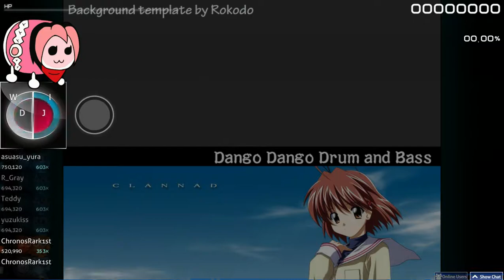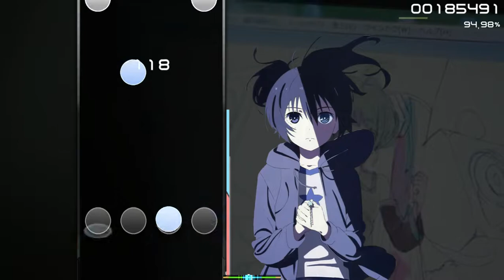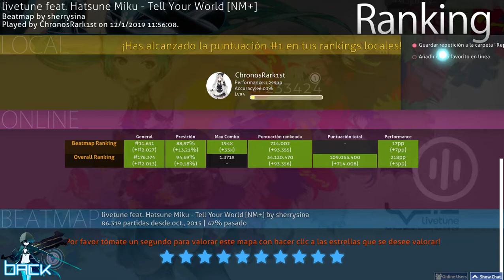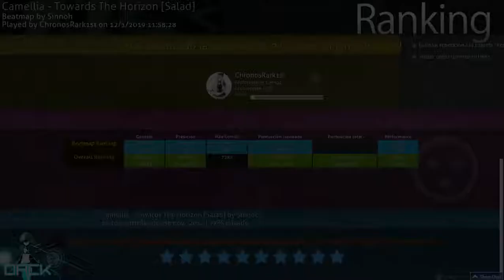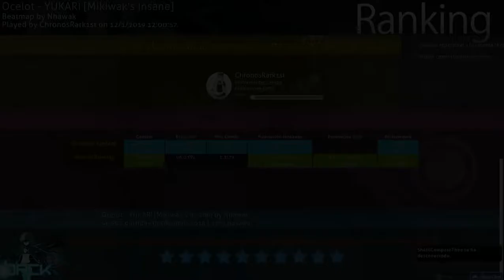osu!crew skin 1.0 (Test) | Ramdom plays with mouse and anime hilarius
EN: I here bringing a liveplay any of which have no more objective than to distract the viewer in what I train my conscience to start once with the famous and supposedly addictive game: Leage of Legends
While I was not doing it I joined this community of osu from which previous days they had released their skin of which, two videos later will see the changes I have made and / or corrected as correct as possible (corrected and correct are the same?) . Well not to waste your time reading this enjoy the video and continue with their supposed social lives

ES/LA: Yo aquí trayendo una liveplay cualquiera de las cuales no tienen mas objetivo que distraer al espectador en lo que entreno mi conciencia para empezar de una vez con el famoso y supuesto juego adictivo: Leage of Legends
Mientras no lo hacia me uní a esta comunidad de osu de la cual días anteriores habían estrenado su skin de la cual, dos vídeos después verán los cambios que he hecho y/o corregido lo mas correcto posible (corregido y correcto son lo mismo?). Bueno para no hacerles perder el tiempo leyendo esto disfruten del vídeo y continúen con sus supuestas vidas sociales

Player:【ChronosRark1st】"Me"

**Technical Data:**

osu!crew Discord Server: cooming soon